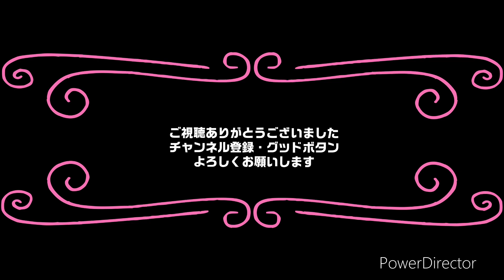早朝の国道26号線 大阪府泉佐野市から和歌山県紀の川市 車載動画 F／T Drives n°88